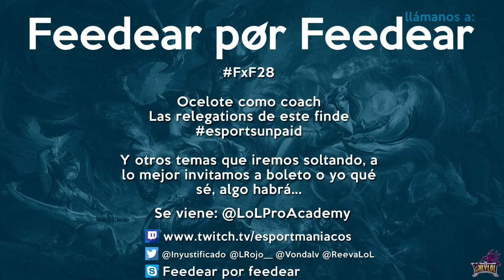Feedear por Feedear